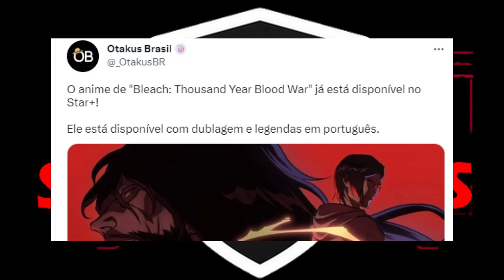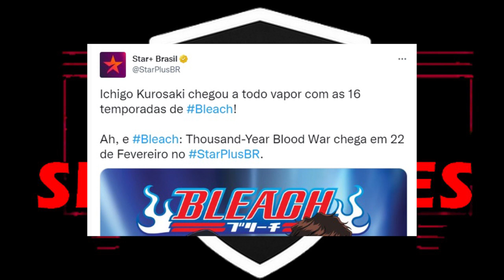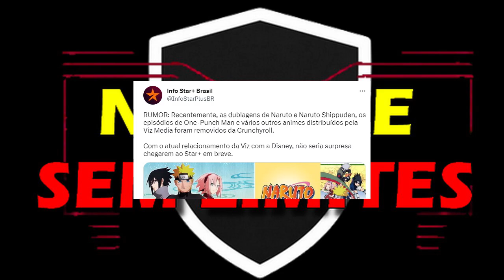BLEACH THOUSAND YEAR BLOOD WAR Estreia Finalmente no STAR PLUS! Parte 1 Dublado Completo!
BLEACH TYBW NO STAR PLUS! Comentando a ESTREIA Oficial finalmente do Anime BLEACH THOUSAND-YEAR BLOOD WAR (Bleach: A Guerra Sangrenta dos Mil Anos) no STAR PLUS Streaming no Brasil!

Bleach Thousand-Year Blood War estreou hoje, dia 22 de Fevereiro de 2023, como prometido no catálogo do Star Plus BR. Todos os episódios da Primeira Temporada estão disponíveis Dublados em Português Brasil (PT-BR) e também Legendados (PT-BR) com Áudio Original em Japonês.

Há uma expectativa de que a Parte 2 de Bleach TYBW possa estrear no Brasil em Julho junto com o Japão com Transmissão Simultânea (Simulcast).

Recentemente, o anime clássico de Bleach foi removido da Crunchyroll, Netflix, HBO Max, Funimation e Pluto TV. Agora o Anime Bleach será exclusivo do Star Plus no Brasil.

Existe um rumor de que Naruto/Naruto Shippuden pode ser o próximo grande anime da Viz Media a ir para Disney após Bleach.